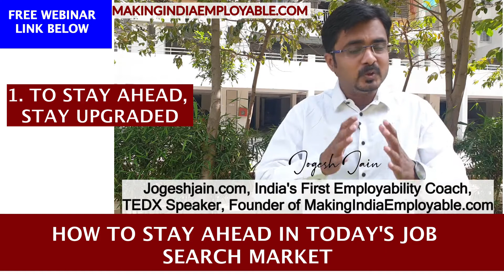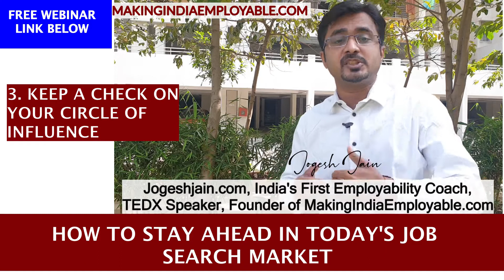How do you stay relevant in today's job search market?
In this video I talk about three things that you can do to stay ahead in today's job search process. Check out the video to find out what those are.